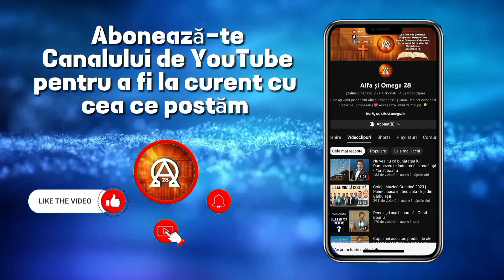Răpirea Bisericii arătată unui Norvegian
pentru noutăți

Ne puteți urmări și pe Facebook și Tik Tok
Apăsând pe linkul de mai jos 👇
Mulțumim că ai vizionat acest video ✅